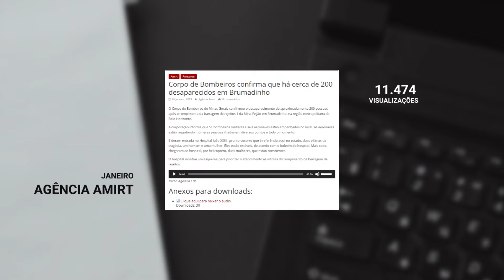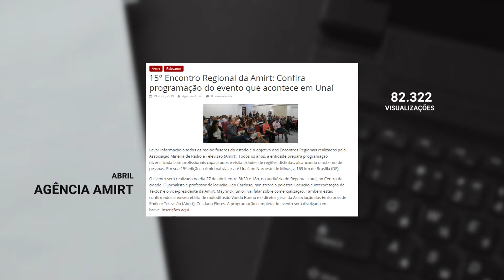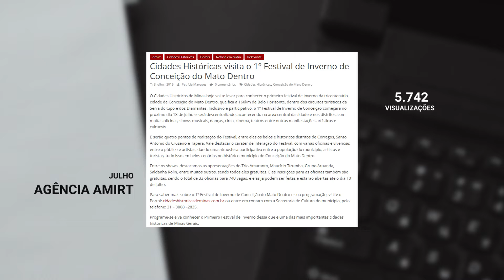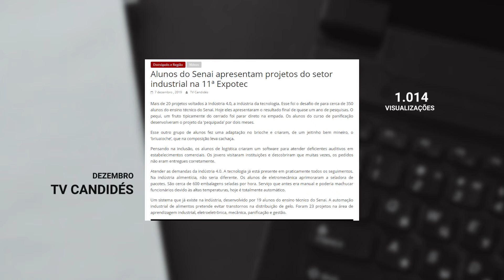Portal Amirt: as matérias mais acessadas em cada mês de 2019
Em 2019, matérias em áudio, texto e vídeo foram publicadas no Portal Amirt pela equipe do site e também pelas emissoras filiadas em todo o estado de Minas Gerais. Confira no vídeo as notícias que mais receberam cliques em cada mês de 2019.